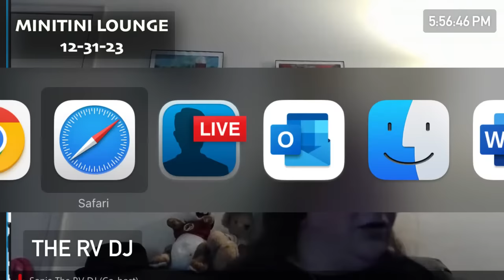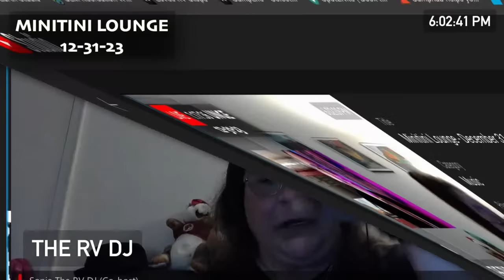Minitini Lounge - December 31, 2023